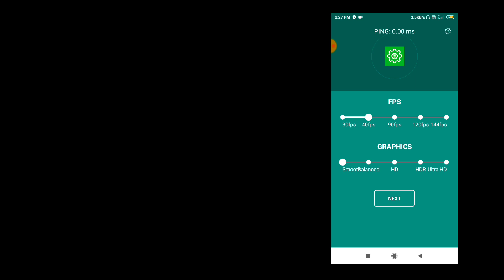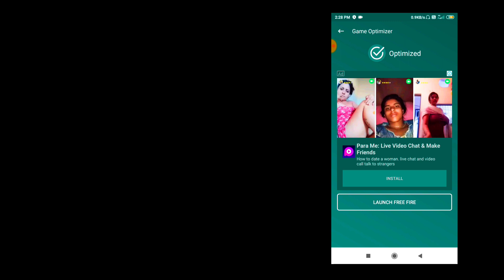GFX TOOL FREE FIRE HEADSHOT